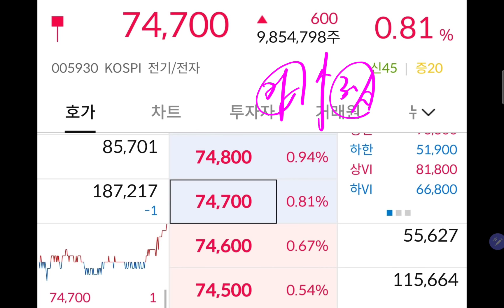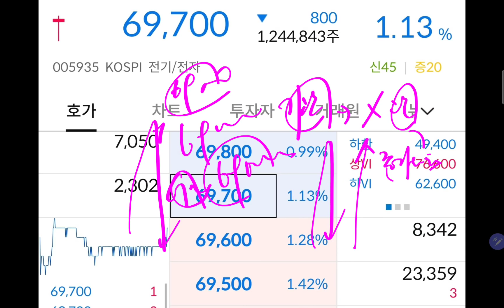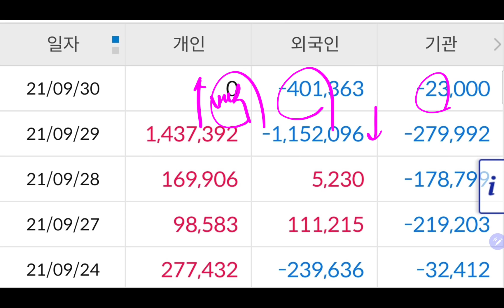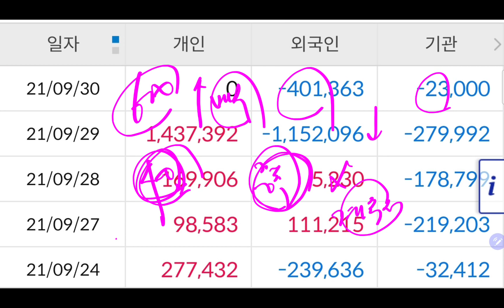삼성전자 주식을 왜 사야하나요?